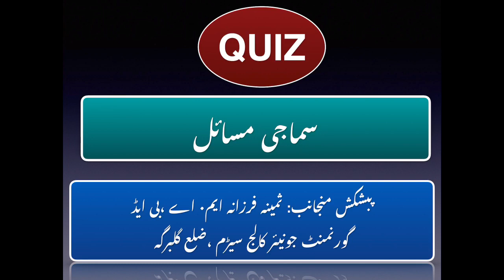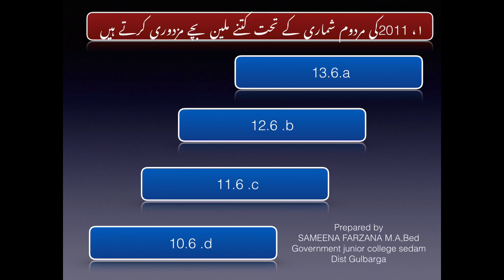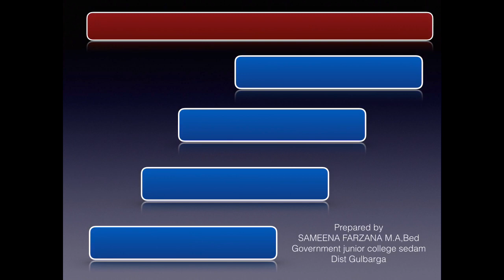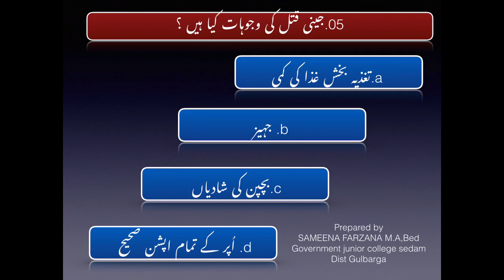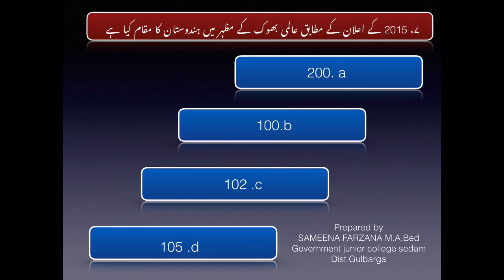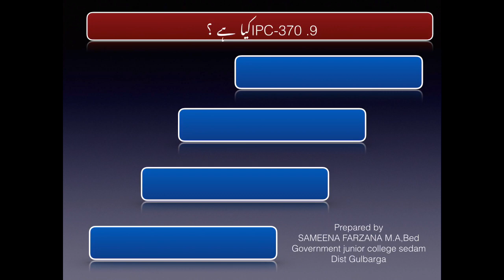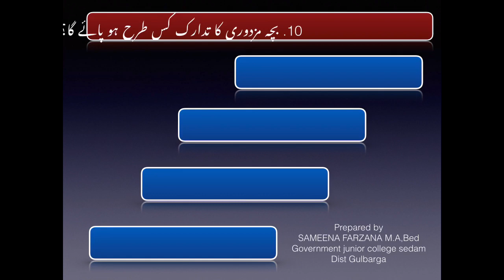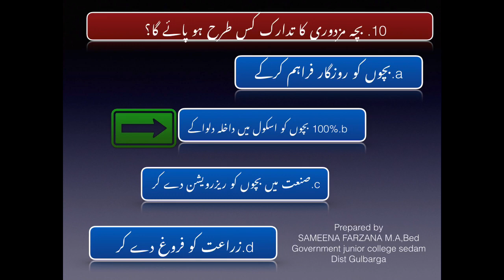کوئز سماجی مسائل جماعت دہم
QUIZ SAMAJI MASAIL CLASS 10